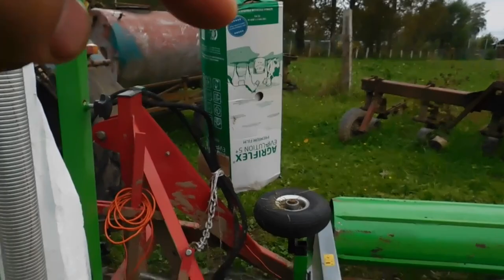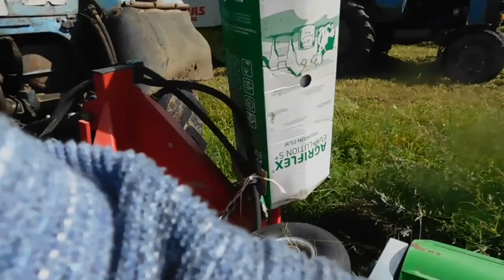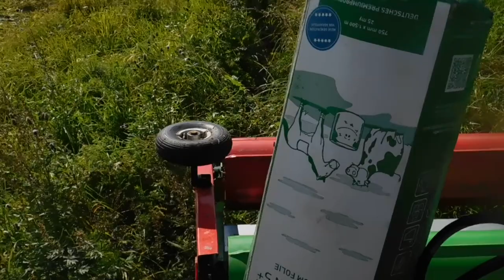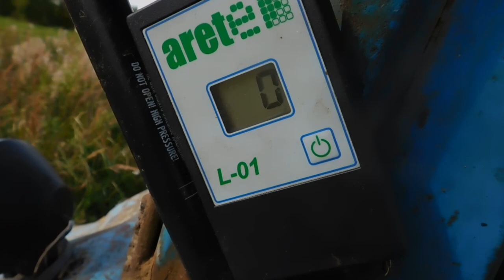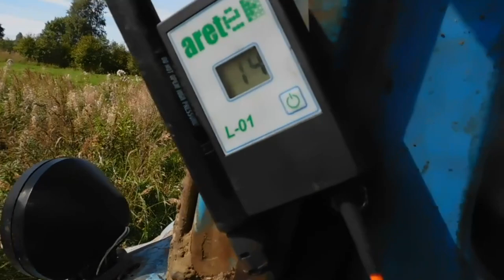Мотаем сенаж.АГРОСМТРЕЙЧ AGRO LAND Испания Сенокос 2020.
в данном ролике показал как мотает рулоны сенажа claas 46 .
а так же как обматывали сенаж агрострейчем.
пленка AGRO LAND Испания 750х1500
хватает примерно на 28-34 рулона сенажа.